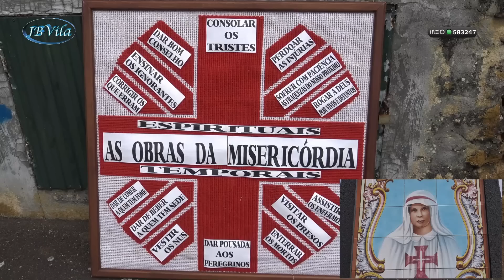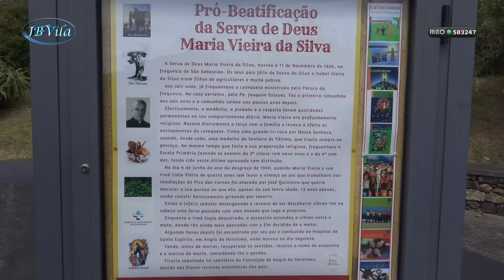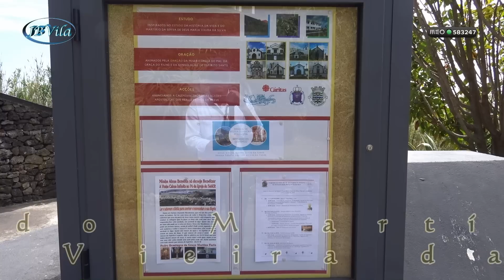78º. Aniversário do Martírio da Serva de Deus Maria Vieira da Silva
Hoje dia 04 de Junho de 2018, assinala-se  o 78º. Aniversário do Martírio da Serva de Deus, Maria Vieira da Silva, fica este pequeno do dia.